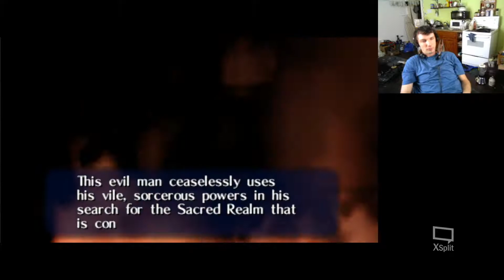Zelda: Ocerina of Time - P1